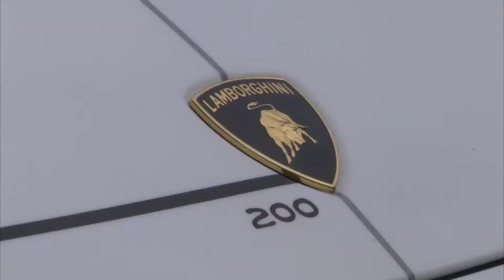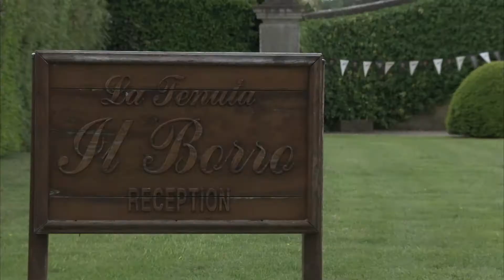Grande Giro Lamborghini - Day III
2013 marks the 50th anniversary of Lamborghini. The company's history is one of challenges and uncontested records, set by the ambitious talent of its founder Ferruccio Lamborghini, who decided to create the world's most beautiful - and powerful - super sports cars at Sant'Agata Bolognese in Italy's Emilia Romagna region.

100 years of innovation in half the time: Lamborghini was born under the sign of the Bull, with a constant view to the future, a desire to achieve the impossible and to make innovative design and technology its signature. Cars like the 350 GT, the Miura, the Countach, the LM 002 and today's Gallardo and Aventador are the perfect embodiment of Lamborghini's future vision.

Lamborghini celebrates its legendary 50th anniversary throughout 2013. The year-long celebrations, held in Italy and abroad, culminate on May 7 - 11, when 1200 km of Italy's roads are invaded by hundreds of vintage and modern-day Lamborghinis from every corner of the globe, as they parade through some of the country's most beautiful cities.

Lamborghini owners and dealers take center stage in the most memorable gathering in the history of the company as they write another important chapter in the history of automotive events.

This video recaps the day 3 of Grande Giro 2013: from Rome to Bologna.

LamboChannel